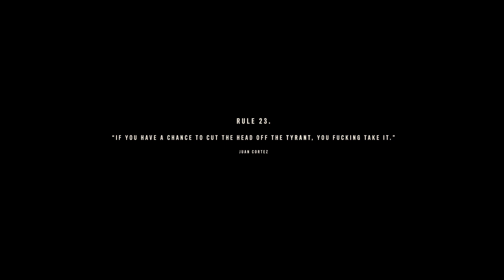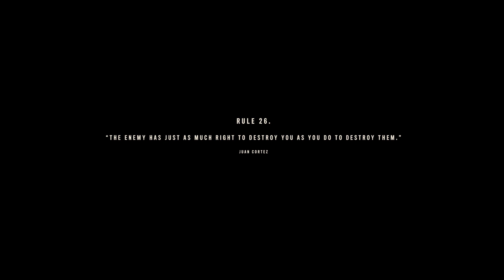FAR CRY 6 PC FULL GAMEPLAY WALKTHROUGH - PART 23 (DIEGO CASTILLO)